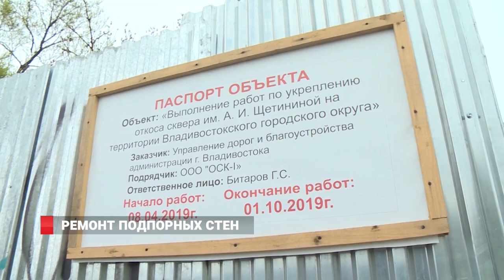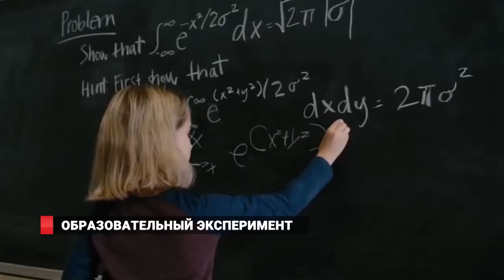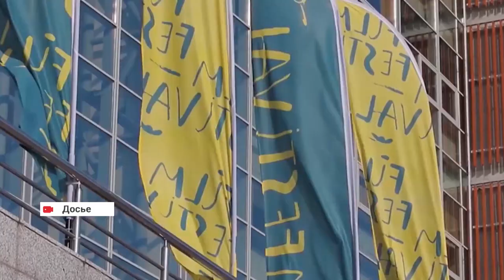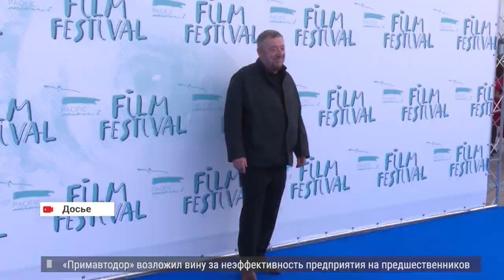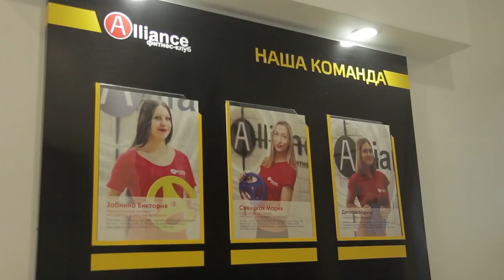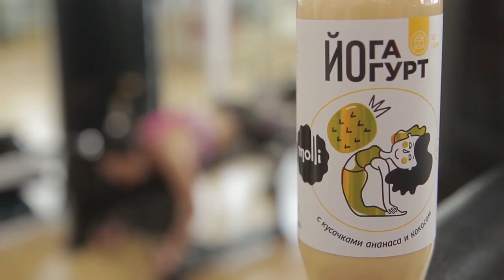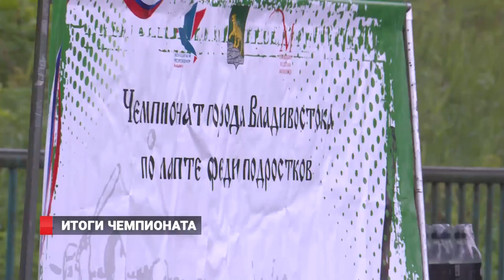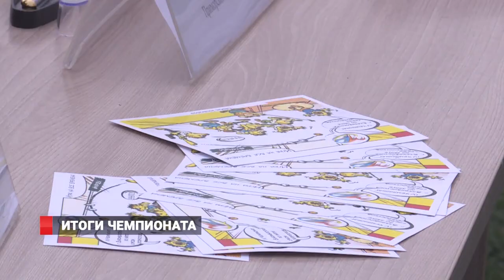НОВОСТИ / ВЛАДИВОСТОК / 15.05.2019